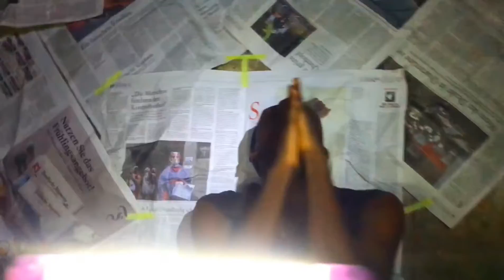STRAIGHTUP WIASE-Be My Side[ft.Cwamy Rhocky ,969Hommie Ricch ,Kofi YCross] |StraightUpTV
Be My Side Music Video featuring Cwamy Rhocky,969Hommie Ricch,Kofi YCross
Directed by:SUS DIRECTION
Listen to Mp3 via Audiomack🎚